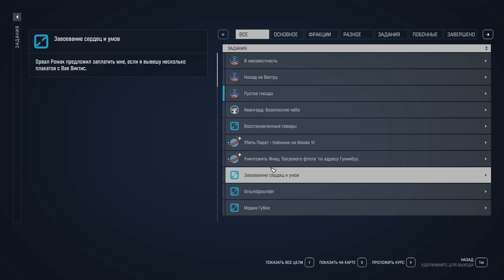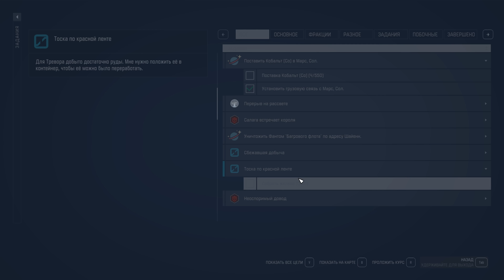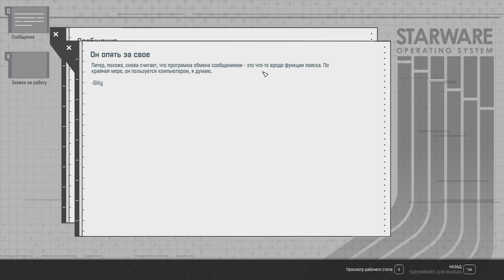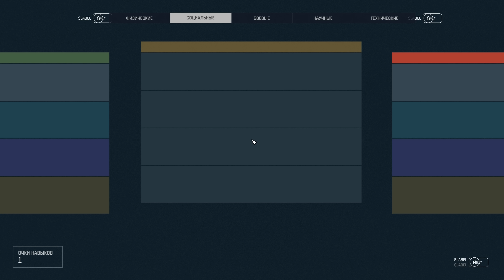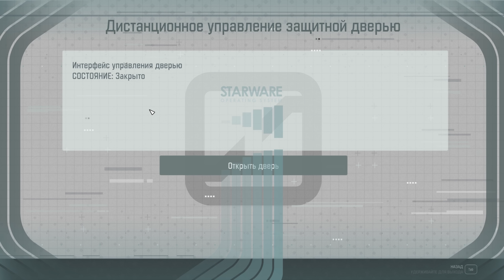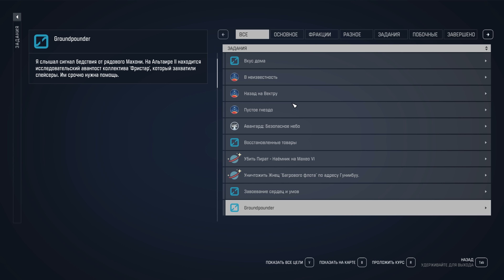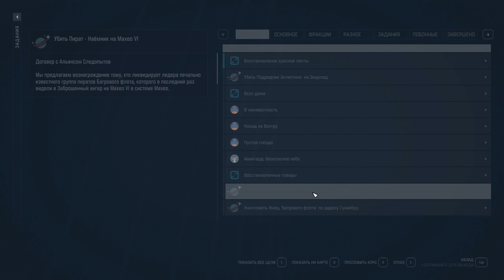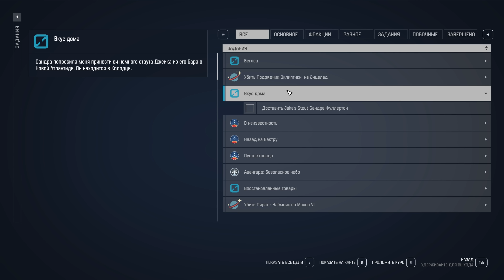Марсианские задания - Starfield #023 На максимальной сложности